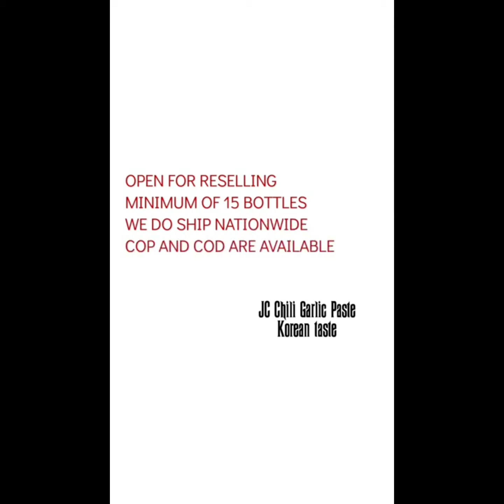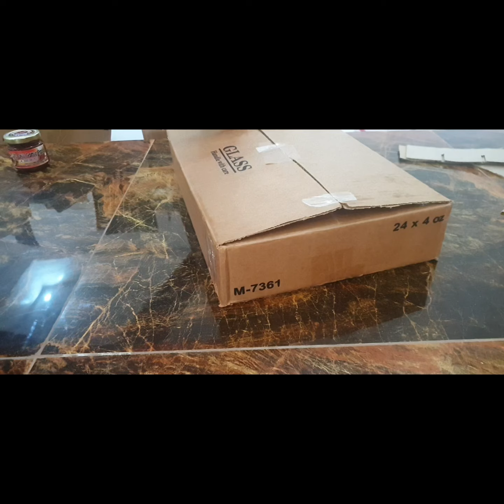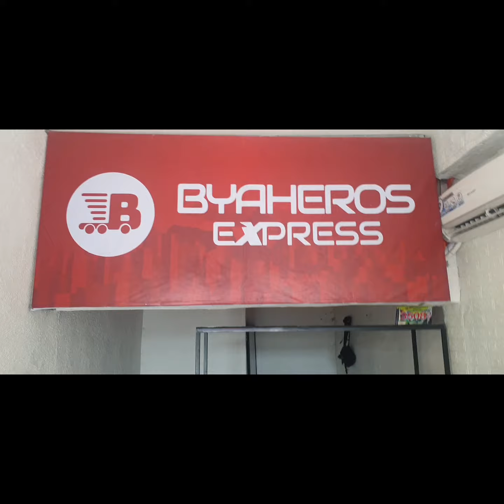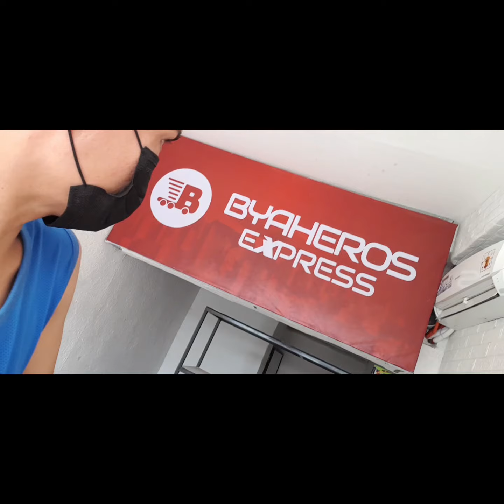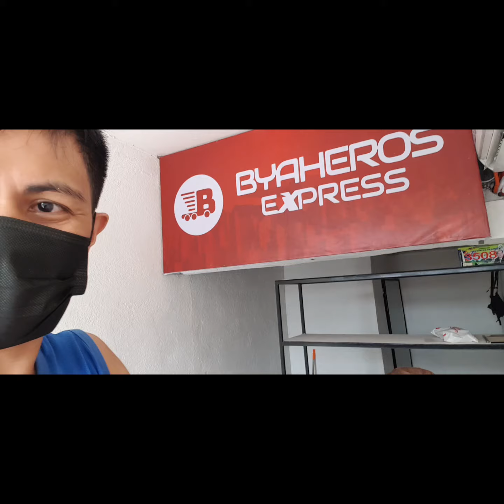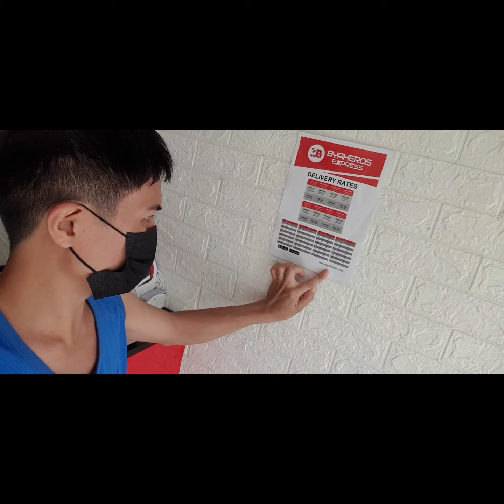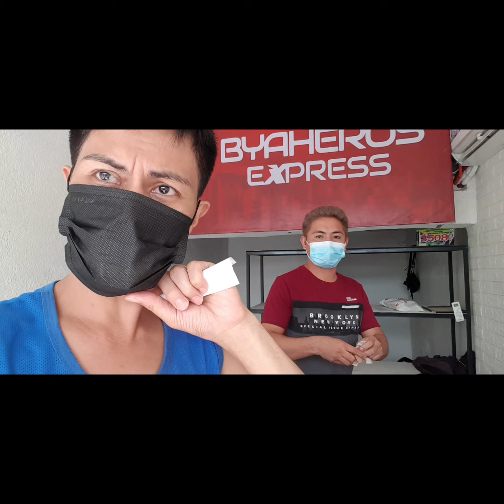Delivery, meet up and Pick up | Mode of Transactions | JC Chili Garlic Paste Korean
Introducing JC Chili Garlic Paste Korean Taste. Ang chili garlic paste na magpapa level up ng inyong appetite sa everyday na pagkain mapa ulam man or miryenda kahit anong okasyon pa. First ever chili garlic paste with korean taste. Secret ingredients coming from the cland of Kimchi, South Korea.

TASTE it🌶, to BELIEVE it🌶
Looking for active RESELLERS nationwide
Na gustong mgkaroon ng extra incom
Murang mura lng po ang puhunan
We do ship nationwide.
COP aND COD are available
MOP: Gcash, Cash🤣, Remittance and bank transfer
Loc. Villa San Jose Cutcut 1st Capas, Tarlac
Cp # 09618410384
Pm is the key lagi mga ka JCnatics
Sa mga intersado po!
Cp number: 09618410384